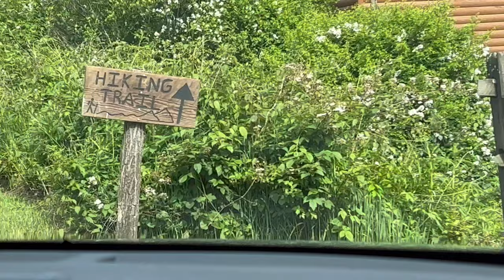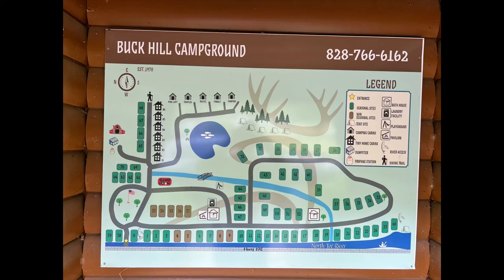BUCK HILL RV CAMPGROUND~WE LOVE THIS CAMPGROUND!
We stayed here in Cabin C2 Memorial Day Weekend 2023 and had such a wonderful time.  It is very well kept campground.  Our cabin was clean and had everything we needed. It’s bring your own linens but you can also pay for them if you don’t want to pack all that and that’s what we choose to do. Bed was very comfortable.  The loveseat was not comfy but we didn’t spend much time in doors. This was one of the most peaceful beautiful campgrounds that we have been to and will definitely be back!  The owners when my Mike talked to them on phone we’re super kinda and the campsite mangers were super kind.  We highly recommend this campground!!